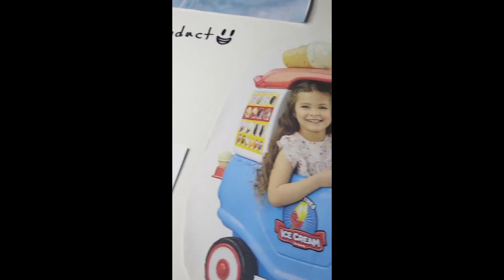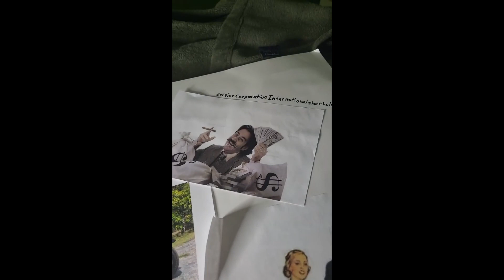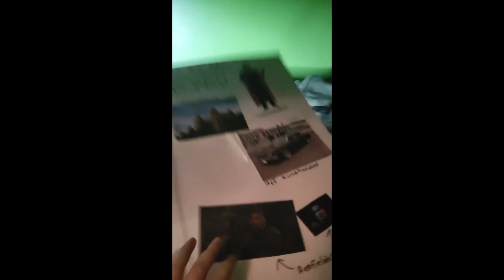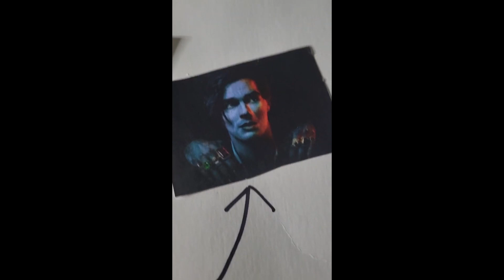Visualizing a greater future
the time for action is now.